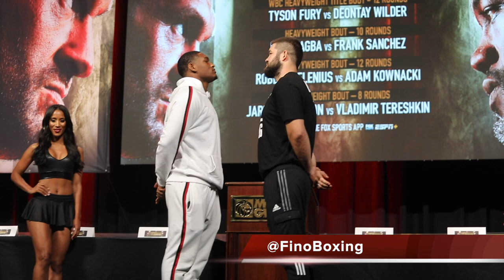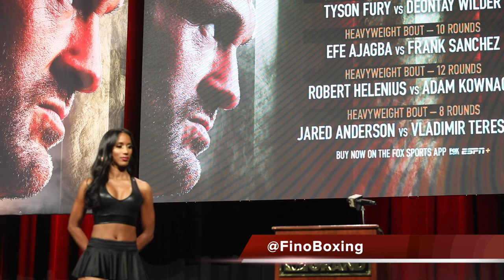EFE AJAGBA vs FRANK SANCHEZ + UNDERCARD FULL PRESS CONFERENCE